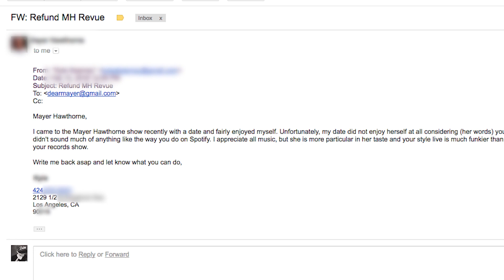Mayer Hawthorne - Money Back Mayer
Mayer Hawthorne is on tour now in a city near you! Tour dates

Welcome to the official Mayer Hawthorne Channel. Mayer Hawthorne is a Grammy-nominated, singer, songwriter, DJ, and producer based in Los Angeles, CA. His fourth studio album - Man About Town – was released on Vagrant/BMG in April 2016. Mayer's past albums were released on Stones Throw Records and Republic Records. He also performs as part of Tuxedo and Jaded Incorporated.